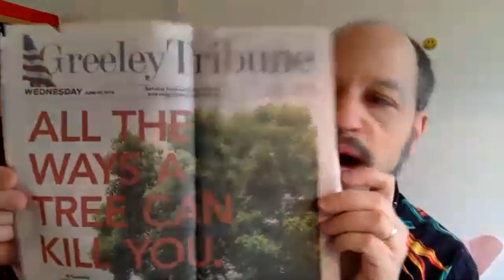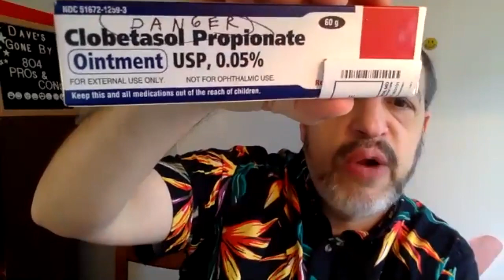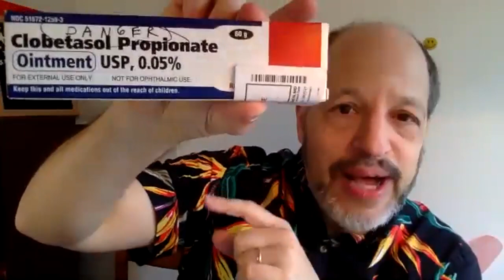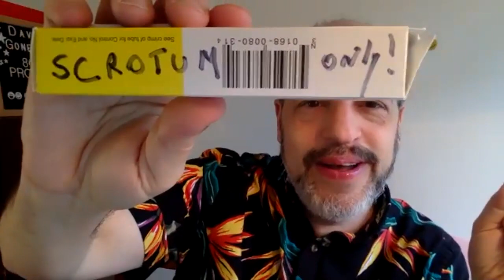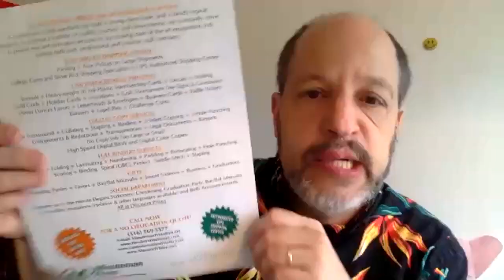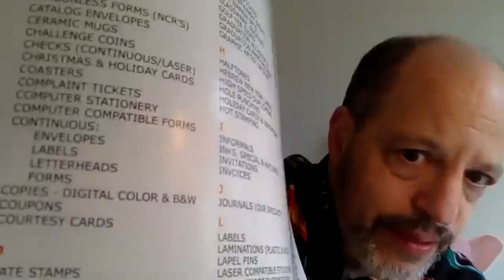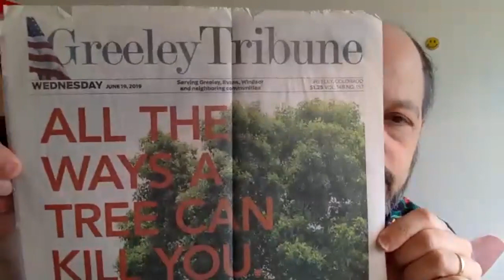Dave's Gone By #804 (6/26/2021): PROS & CONS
Here is the 804th episode of the long-running radio show/podcast Dave’s Gone By, which aired live on Facebook, Saturday morning, June 26, 2021. Info: davesgoneby.com

Guests: playwright Constance Congdon, theater critics David Sheward and Leslie (Hoban) Blake

Featuring: host Dave Lefkowitz chats with playwright Constance Congdon; Today Yesterday trivia quiz (June 26 w/ Connie Congdon, David Sheward & Leslie (Hoban) Blake; Greeley Crimes & Old Times; Colorado Limerick of the Damned (Montezuma).

00:00:01 DAVE GOES IN w/ Joyce (Restoration Playhouse, farmer’s market, rash, trigger words)
00:57:00 GUEST: Constance Congdon
01:48:00 TODAY/YESTERDAY Trivia Quiz (June 26, w/ Connie Congdon, Leslie (Hoban) Blake, David Sheward)
03:08:30 GREELEY CRIMES & OLD TIMES
03:28:30 Friends of the Daverhood
03:40:30 COLORADO LIMERICK OF THE DAMNED
03:42:30 DAVE GOES OUT

Posted onJune 26, 2021
CategoriesARCHIVES - Episodes, Uncategorized
TagsAmherst, Colorado, comedy, Connie Congdon, Constance Congdon, Dave Lefkowitz, Daves Gone By, David Lefkowitz, farmers market, Greeley, Long Island, Montezuma, New York, podcast, rash, Red Bull Theater, theater, theatre
Edit"Dave’s Gone By #804 (6/26/2021): PROS & CONS"
Post navigation